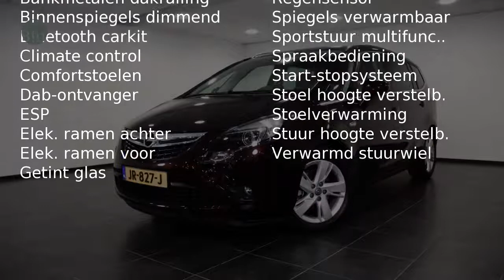Opel Zafira TOURER 1.4 TURBO BLITZ (140PK)